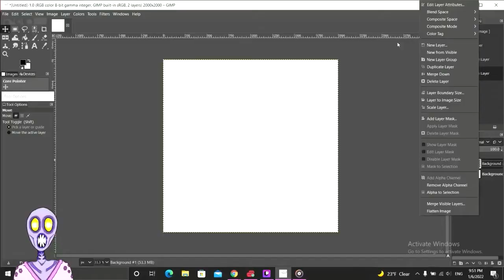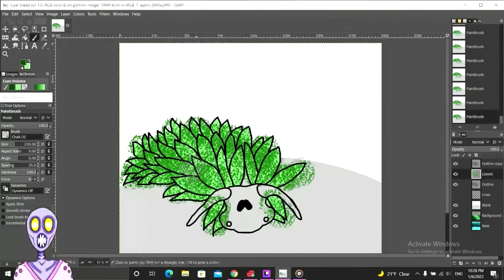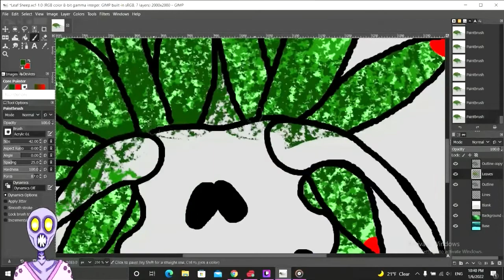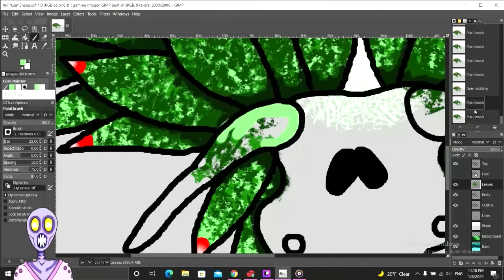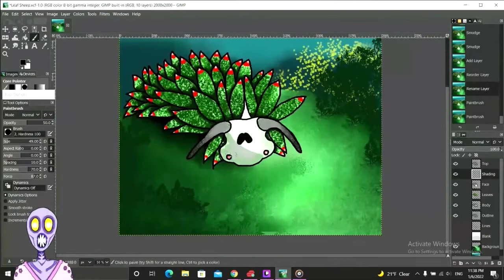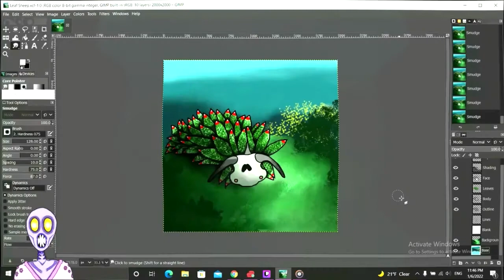Leaf Sheep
Leaf Sheep are an amazing species of Sea Slug. They are the only animal that can survive off of self produced photosynthesis for 2 months!

Music
You Know Why by Loyalty Freak Music